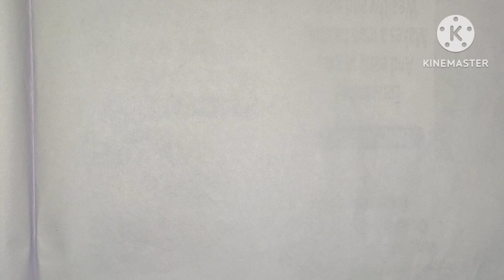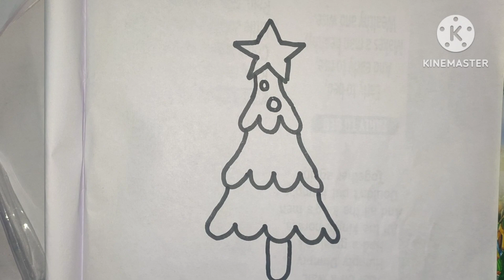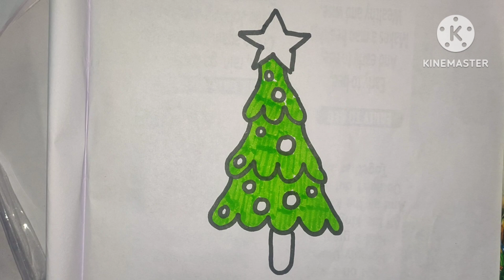How To Draw A Christmas Tree 🎄/Christmas Tree 🎄Drawing Easy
how to draw christmas tree easy
how to draw christmas tree and santa claus how to draw christmas tree for kids
 how to draw christmas tree easily
christmas tree drawing for kids
christmas tree drawing for class 1
christmas tree drawing for class 2
christmas tree drawing for beginners christmas tree drawing for easy
christmas tree drawing for competition christmas tree drawing for class 5
christmas tree drawing for ukg
merry christmas drawing
christmas gift drawing
santa claus craft christmas scene drawing merry christmas drawing beautiful
christmas painting santa claus drawing,
 oil pastel christmas drawing
oil pastel christmas drawing with pencil colour christmas drawing pencil
 merry christmas drawing card
christmas tree drawing for toddlers
 how to draw christmas tree in easy way
 how to draw christmas tree step by step
 how to draw christmas tree with gifts
 how to draw christmas tree very easy
christmas tree kaise draw karte hain christmas tree kaise draw karen
christmas tree kaise banaye drawing
 how to draw christmas tree with watercolor how to draw christmas tree with decoration
easy christmas tree drawing video
easy christmas tree drawing for class 1
 easy christmas tree drawing
 easy xmas tree drawing
 easy drawing christmas tree and santa claus how to make easy christmas tree drawing
 easy christmas tree ki drawing making christmas tree drawing
 how to make simple christmas tree drawing easy christmas tree drawing for class 1
christmas tree drawing colour
 christmas tree drawing decoration
christmas tree drawing santa claus
christmas tree drawing kaise banaen christmas tree drawing video
how to draw a christmas tree step by step,
how to draw a beautiful christmas tree,
how to draw a big christmas tree,
how to make a christmas tree with balloons,
how to make a christmas tree box,
how to make a christmas tree out of books,
how to make a christmas tree in toca boca,
how to make a christmas tree out of beads,
how to make a christmas tree collar,
how to make a christmas tree with cardboard,
how to make a christmas tree with pipe cleaners,
how to make a christmas tree out of cardboard,
how to make a christmas tree with clay,
how to make a christmas tree pop up card,
how to make a christmas tree cake,
how to draw a cartoon christmas tree,
how to make a christmas tree out of clay,
how to make a christmas tree card,
how to draw a christmas tree and santa claus,
how to make a christmas wreath with dollar tree items,
how to draw a christmas tree draw so cute,
how to make a christmas tree dress,
how to draw a christmas tree with decorations,
draw a christmas tree and santa claus,
how to draw a christmas tree easy,
how to make a cheap christmas tree look expensive,
how to draw a christmas tree easy step by step,
how to make a paper christmas tree easy,
how to make a christmas tree easy,
how to draw a christmas tree realistic easy,
how to draw a christmas tree and santa claus easy,
how to make a christmas tree in minecraft easy,
how to make a christmas tree out of paper easy,
how to draw a christmas tree with presents easy,
how to draw christmas christmas tree,
easy drawing christmas tree and santa claus,
how to draw merry christmas,
how to make a christmas tree look full,
how to make a fabric christmas tree,